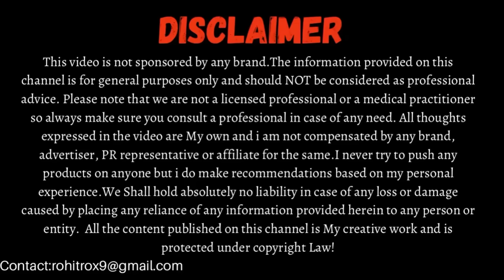Perfect Skincare Routine कैसे Create करें ? ||Complete Guide in Hindi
In this video we will talk about the perfect skincare routine as per your skin type.
Good Skincare is very important to keep your skin healthy & glowing.
We will talk about all aspects you should keep in mind before you finalise your skincare products.